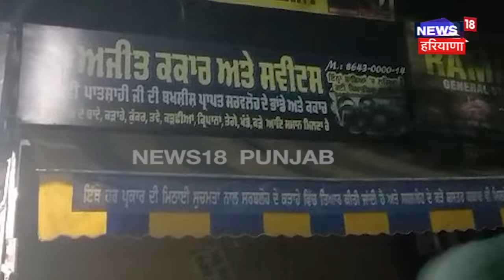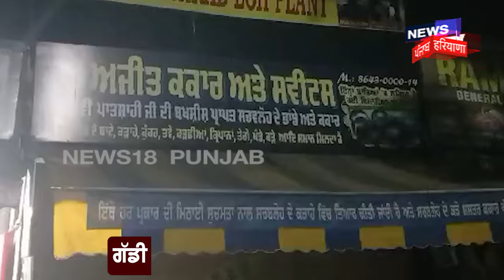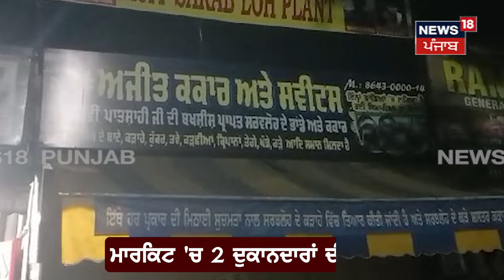Patiala News |ਗੁਰਦੁਆਰਾ ਦੁਖ ਨਿਵਾਰਨ ਸਾਹਿਬ ਦੇ ਬਾਹਰ ਦੁਕਾਨਦਾਰਾਂ ਦੀ ਝੜਪ , ਤੈਸ਼ 'ਚ ਆ ਕੇ ਭਜਾਈ ਗੱਡੀ | News18